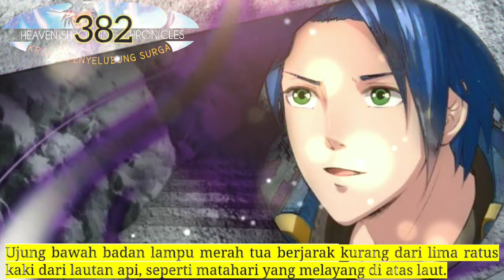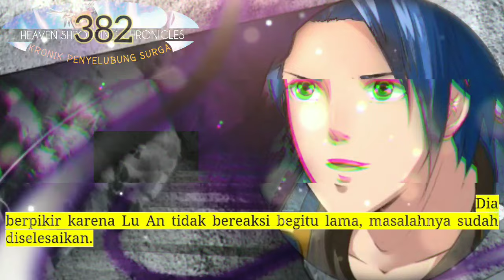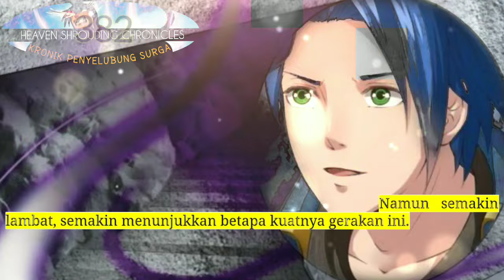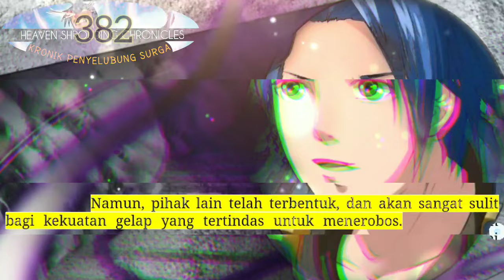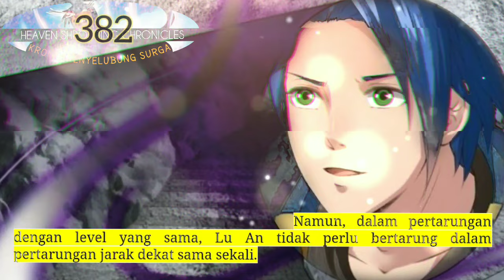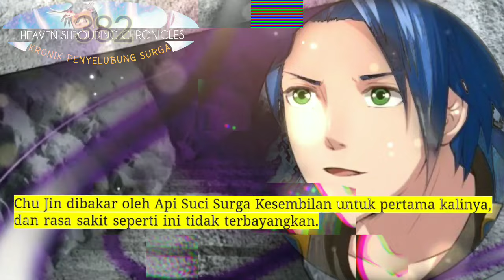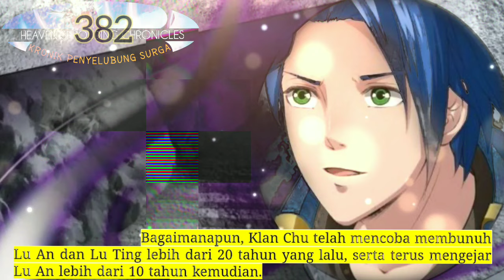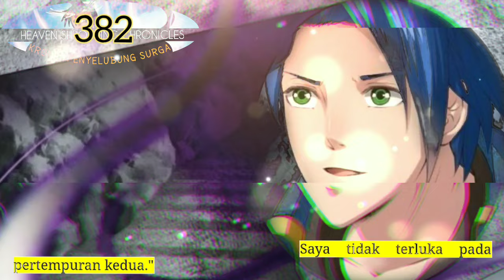Kronik Penyelubung Surga season 382